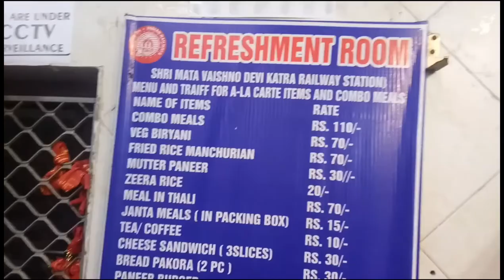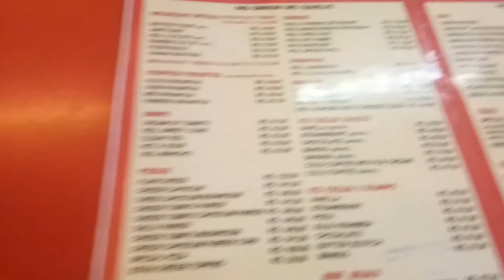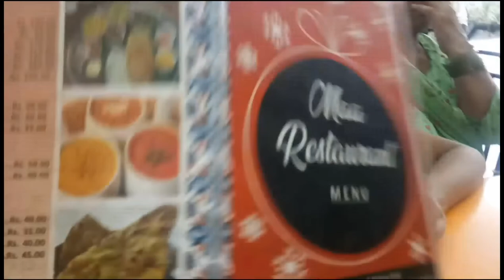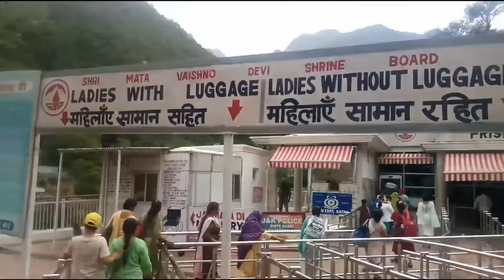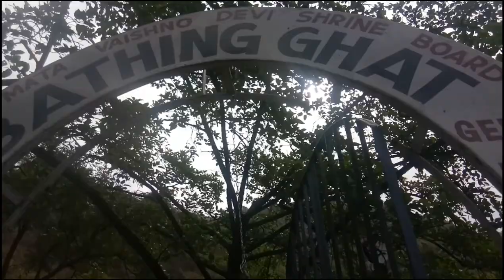कटरा रेलवे स्टेशन से अर्धकुंवारी माता वैष्णो देवी यात्रा part 02 👨‍👩‍👧‍👧👨‍👩‍👧‍👧👨‍👩‍👧‍👧